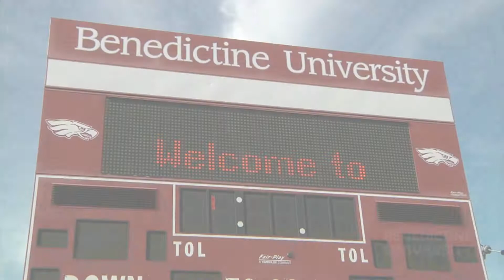Benedictine University - BenFest 2011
Benedictine University's on-campus concert BenFest 2011 featuring the Plain White T's.

BenFest is an all-day event starting with the Eagle Walk, carnival, Alumni/Student picnic and the BenFest concert.